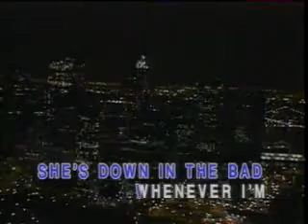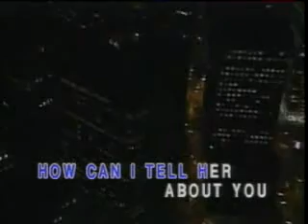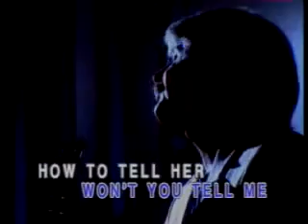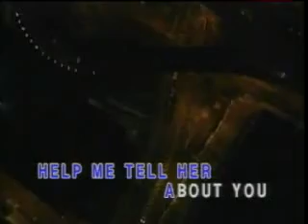how can i tell her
original mtv video performed by LOBO